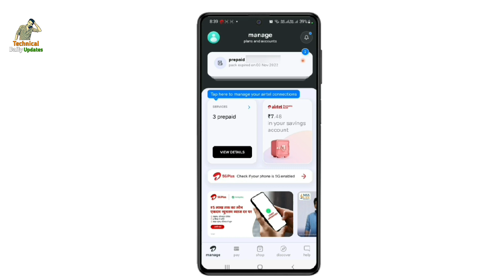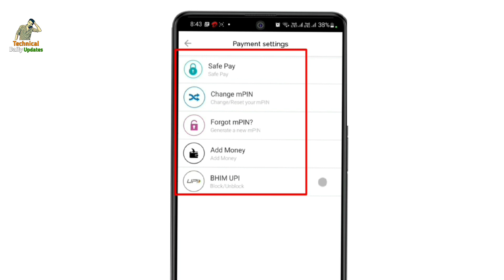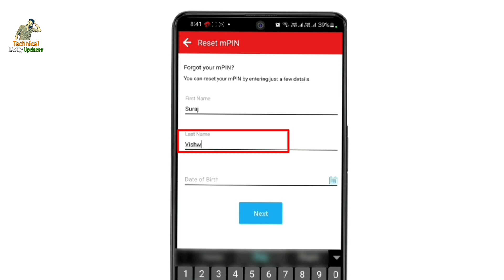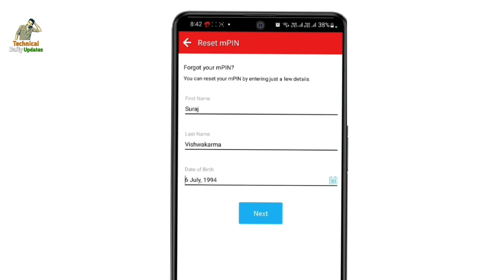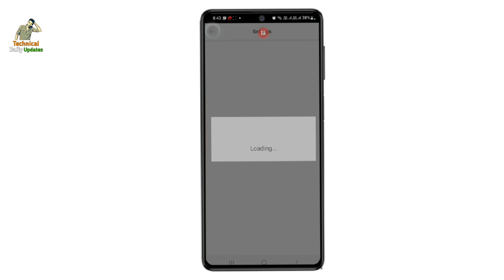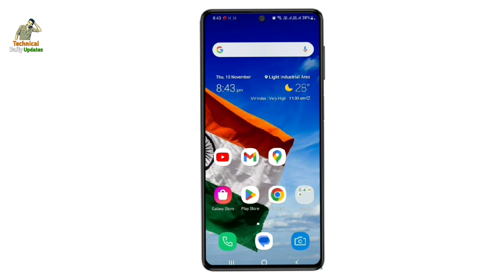How To Forgot Or Reset Airtel Payment Bank Mpin || How To Recover Airtel Payment Bank Mpin 2023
Hi

दोस्तों अगर आप भी Airtel Payment Bank User है और अपना Mpin भूल गए हैं तो यह वीडियो आपके काम का है इस वीडियो में मैंने बताया है कि किस तरह से नया Mpin Create कर सकते हैं || दोस्तों आशा करता हू यह वीडियो आपको पसंद आएगा |